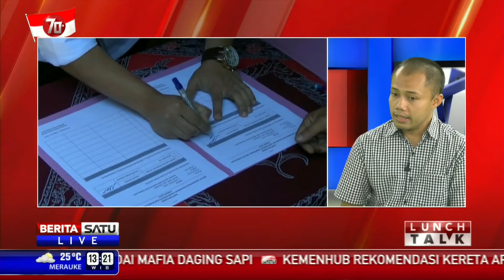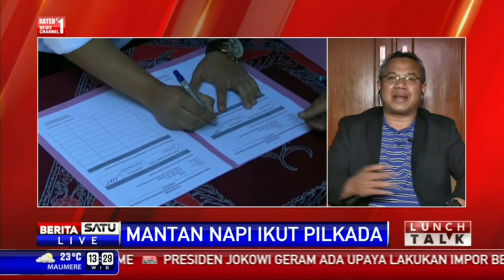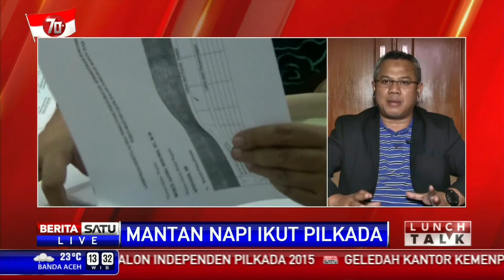Lunch Talk: Mantan Napi Ikut Pilkada #2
Beragam latar belakang calon Kepala Daerah yang mendaftarkan diri dalam Pilkada Serentak 9 Desember 2015. Tidak hanya calon incumbent, para mantan narapidana korupsi juga ikut bertarung.

Facebook.com/BeritaSatuTV
Youtube.com/BeritaSatu